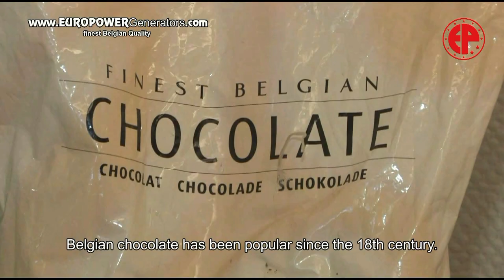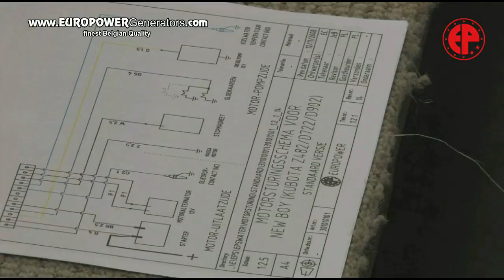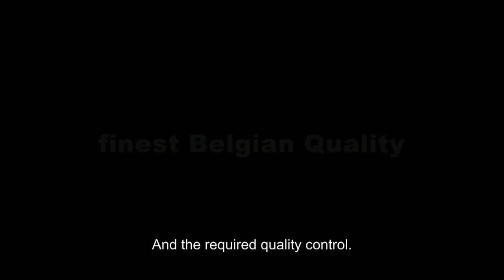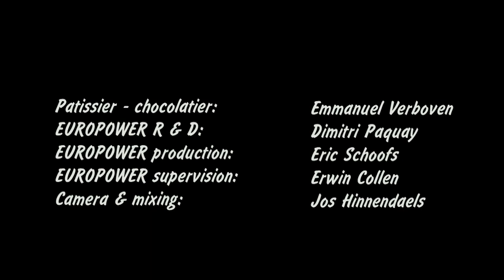Finest Belgian Quality English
Europower Generators